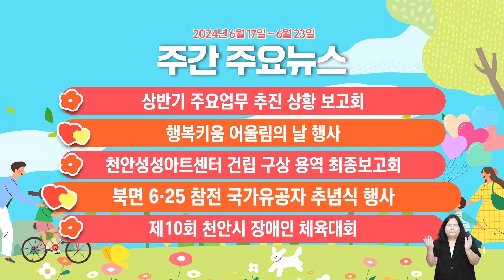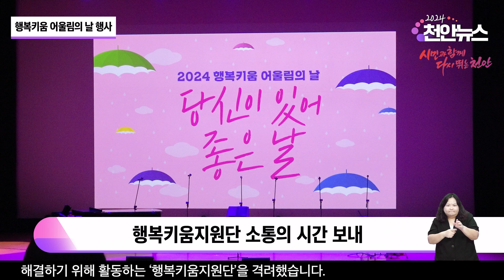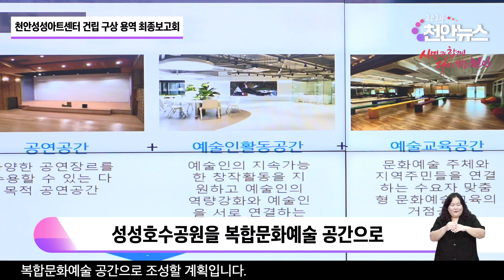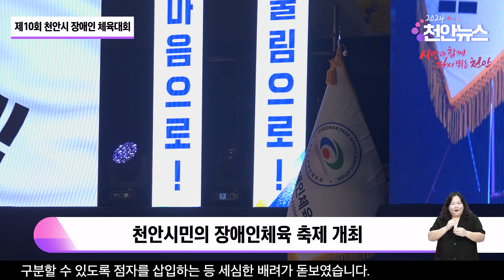2024년 제26회 천안뉴스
2024년 제26회 천안뉴스
- 상반기 주요업무 추진 상황 보고회
- 행복키움 어울림의 날 행사
- 천안성성아트센터 건립 구상 용역 최종보고회
- 북면 6·25 참전 국가유공자 추념식 행사
- 제10회 천안시 장애인 체육대회